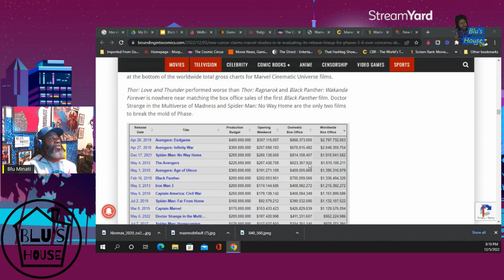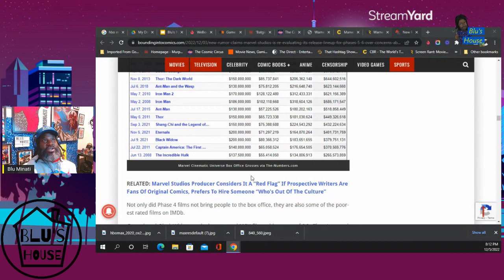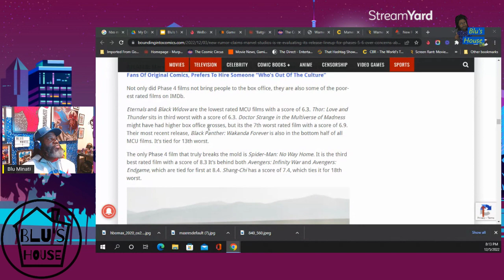Marvel restructuring phase 5 and 6 for Quality over Quantity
On today's episode of Blu's News

I'm on Instagram as @blus_house_live.